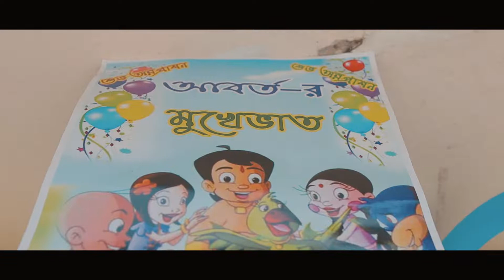ABORTO | Rice Ceremony | Mukhebhat |Bengali Annaprashan Video | BARDHAMAN | SKY PHOTOGRAPHY & Team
◾ A film by "SKY PHOTOGRAPHY"  ◾
This film is all about the Rice Ceremony of " ABORTO "
We love you guys and we are so happy to be sharing this special video with you.

All contents of this video are the property of Sky Photography.

A hands of professional wedding Photographers and Videographers framed your best wedding moment.